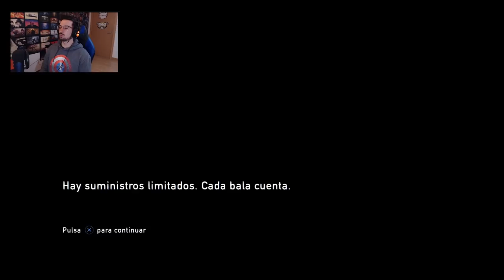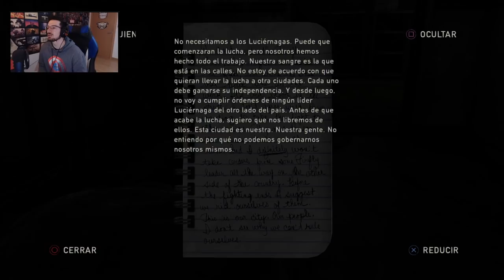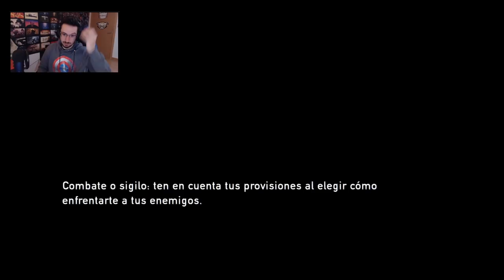Al fin le damos un arma #9 | Caramelo The Last of Us Remastered Español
Al fin le damos un arma en este gameplay de The Last of Us Remastered en español.

▬▬▬▬▬▬▬▬▬ INFORMACIÓN SETUP ▬▬▬▬▬▬▬▬▬

● CPU: Intel Core i9-9900K 3.6Ghz
● MB: Asus Prime Z390-A
● Rstón: SteelSeries Rival 300
● Cᴀsᴄᴏs: Sades A6
● Micrófono: Blue Yeti
● Fuente Alimentación: 800W Mars Gaming
● Teclado: Newskill seiryu